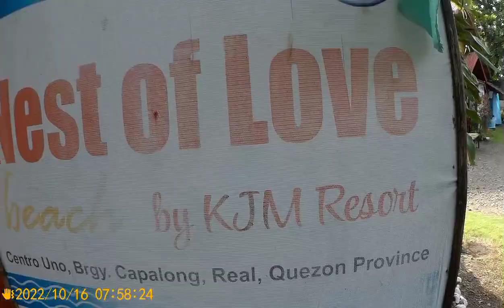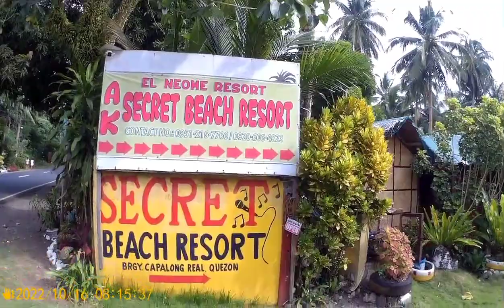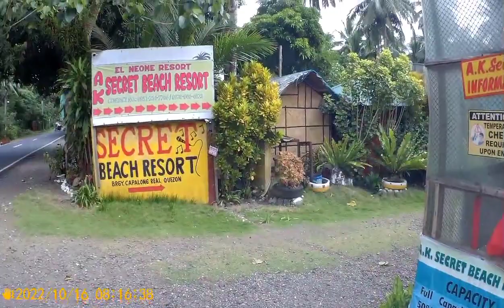First time makarating sa Real, Quezon para magswimming | part 1